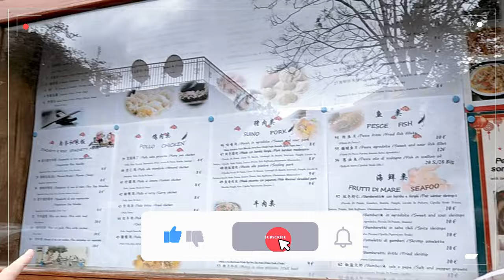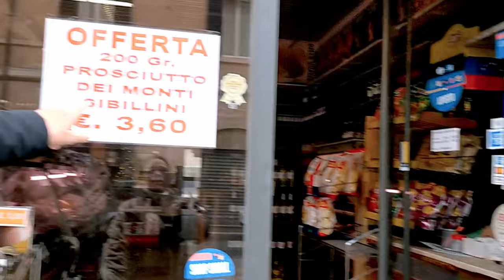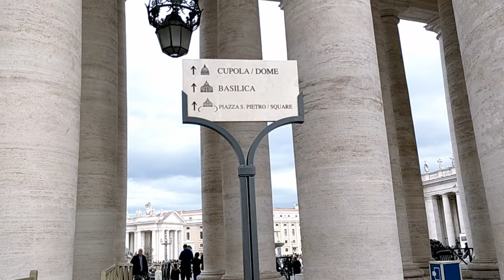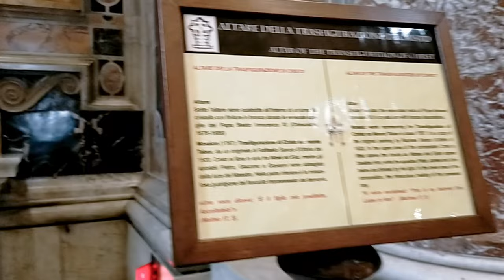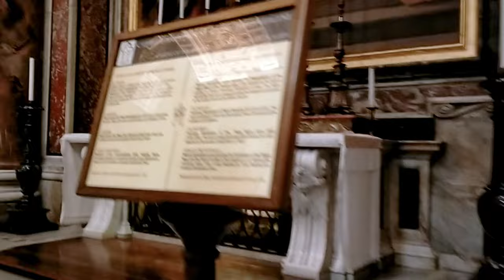Vlog 13 | St. Peter's Basilica, Vatican City | Life in Italy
Welcome to our video diaries. We will share to you the snippets of our life in Italy and in the Philippines.